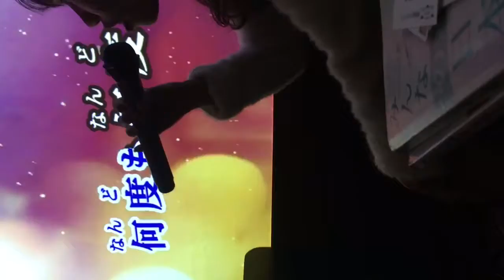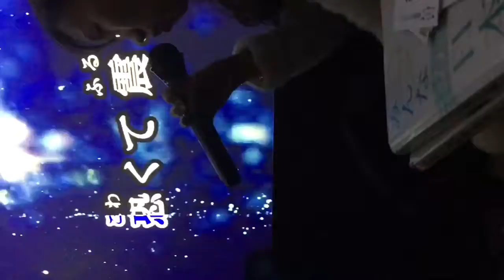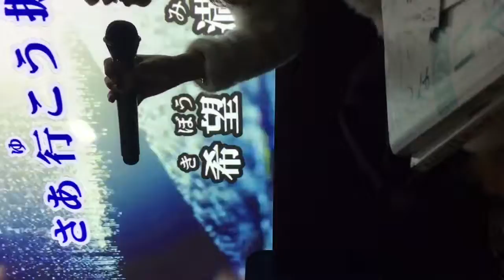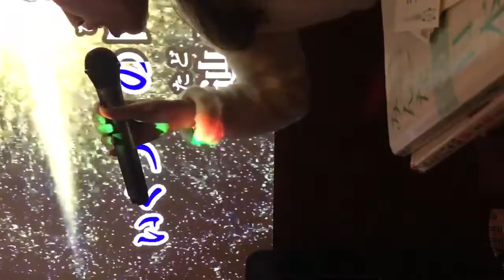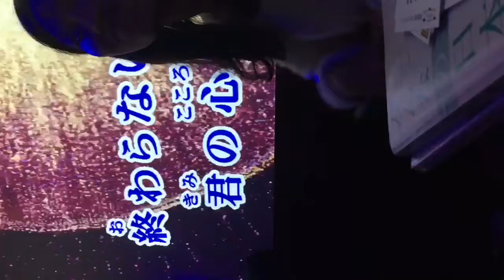Đi chơi với ca sĩ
Chị Mi Mi & anh An☺️
Đêm 23/12/2017